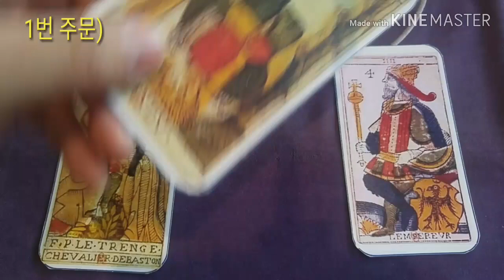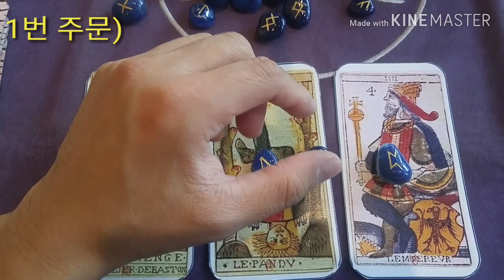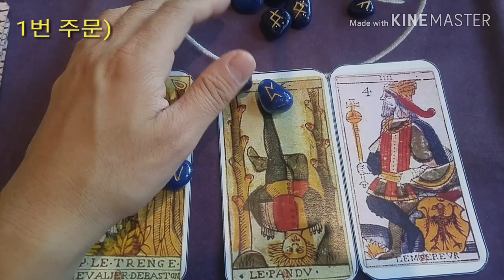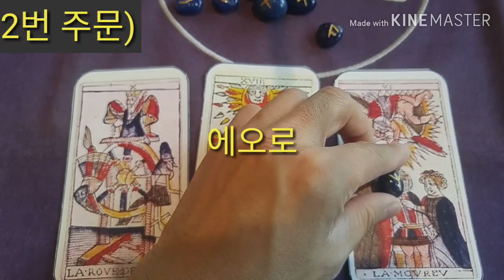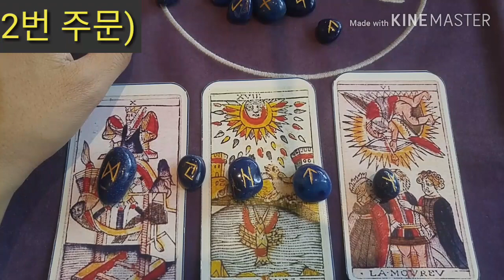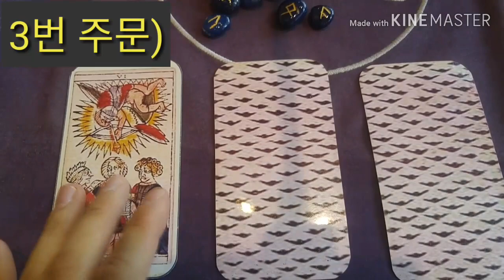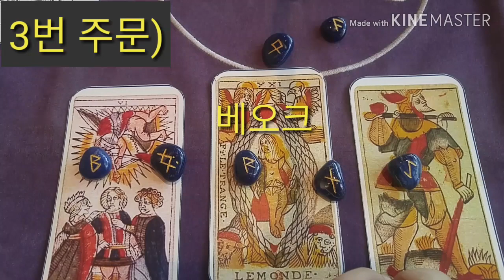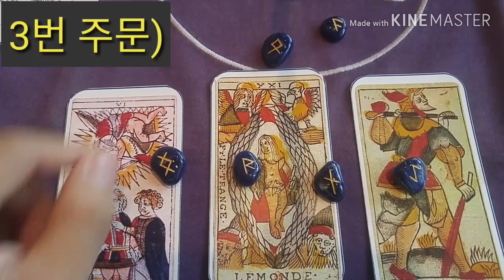[복타tv] 재회운, 11월 재회를 부르는 주문!! 말에는 힘이 있다. 룬(Runes), 이제는 주문이다. 타로와 룬(주문)의 콜라보!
1번 주문)  01:51
  -페오스 시겔 울 라그, 규휼
  ✨해석 : 당신의 음성이 그에게 가서 닿는다. 사랑에 벅차올라 나를
선물이라 깨닫고, 연락을 하고 싶어 그는 미칠 지경이 될 것이다!

 2번 주문) 06:05
  -에오로 티르 하갈 야라, 디에그
  ✨해석 : 그가 당신을 생각하는 마음에 변함이 없도록 유지시킵니다. 변덕을 이겨내고, 모성(사랑)인 당신을 향해..
당신이라는 완성을 놓칠 수 없게 아주 안달나게 만듭니다!

 3번 주문) 10:00
  -율 니이드 라드 잉그, 베오크
 ✨해석 : 그의 영향력을 잠시만, 아주 조금 약화시킵니다. 그가 당신의 필요성을 느끼고 사랑을 갈구하며 달려오게 만들었습니다. 당신이 아닌, 그 누구에게도 당신 같은 편안함(정착)을 얻을 수 없기 때문입니다.

🙏🏻🙏🏻🙏🏻룬(Runes) 주문을 상대방에게 거는법!🙏🏻🙏🏻🙏🏻

     가장 널리 쓰이는 방법으로, 자신의 결핍과 대상을 떠올리며 주문을 반복해서 외웁니다. 또는 대상자의 물건을 습득하여 직접 착용하거나 손에 쥐고 외웁니다. 대상자의 몸에 룬 문자를 그려 넣기도 합니다.

👍👍👍룬(Runes) 소개.👍👍👍

      말에는 힘이 있다! 룬은 점술에 사용되었던 고대의 문자입니다.
이 24 개의 문자를 조합하여 현대의 우리도 강력한 주문을 만들어낼 수 있습니다. 당신이 원하는 것을 얻고, 때론 저주와 죽음까지 내리는
강력한 주문을 만듭니다.

주문의 완성은 복채, 복채는 구독! 💖💖💖

-복타 올림